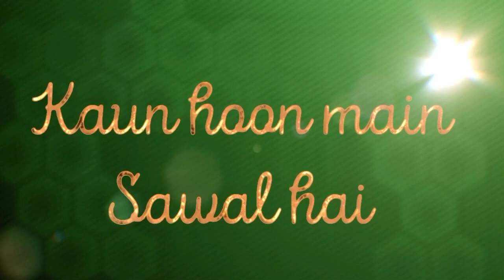Kaun Hoon Main , A Melodic Sufi song by Ann Jafree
This beautiful positive and  melodic Sufi song written and produced by Ann Jafree takes you on a timeless journey of self exploration . Asking the most pertinent question that is who are we ?And what’s our purpose ? The answer lies in digging deep into ones soul. The green seen in the video signifies the importance of positivity in ones life.

Vocalist : Ann Jafree
Lyrics: Ann Jafree
Producer : Ann Jafree
A-Xee Records
Available on all digital music streaming platforms